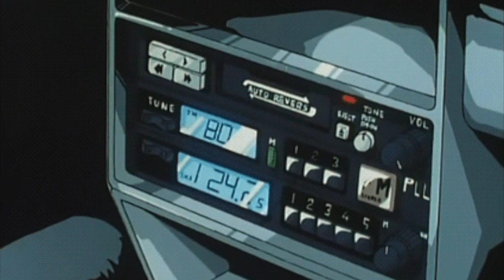21 SAVAGE FT J COLE - A LOT {SLOWED+REVERB}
It's got to the point that these rappers don't even like rappin' with me...